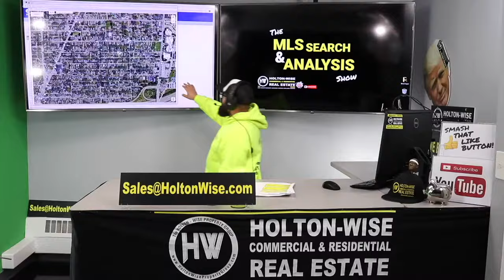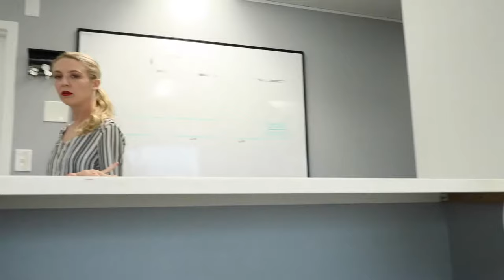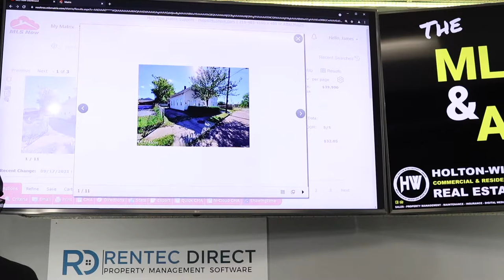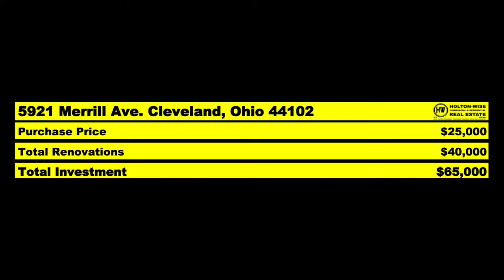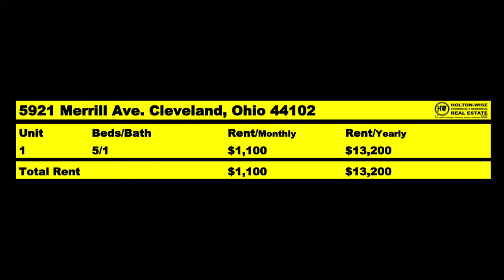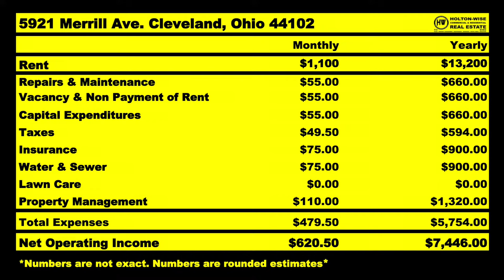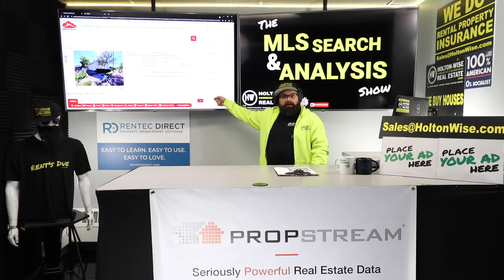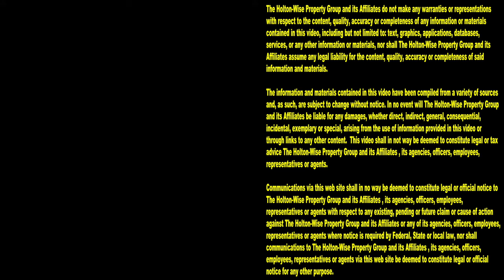This is how to Make Money with Section 8 Housing | MLS Search & Analysis 1,058 - 5921 Merrill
If you are wondering what is Section 8 housing and how does it work, you are in the right place. If you want to learn how to make money with Section 8 housing, you are in the right place. If you want Section 8 landlord tip, you are in the right place. If you want to learn how to buy Section 8 housing, you are in the right place. If you want to learn how to get rich in real estate, you are in the right place. The 1,058th episode is all about Section 8 real estate investing for landlords. James Wise goes over how to find Section 8 rentals as well as how to buy Section 8 homes. Most importantly, James Wise goes over how to make money in real estate as a Section 8 landlord. If you are looking to learn how to become a Section 8 landlord tune in to HoltonWiseTV today and you might just learn how to become the next real estate millionaire in your town. Let's get rich with Section 8 together! HoltonWiseTV is Section 8 investing for landlords made easy.

📺 HELPFUL RESOURCES
Holton-Wise FAQ